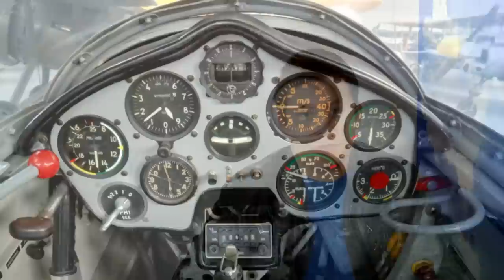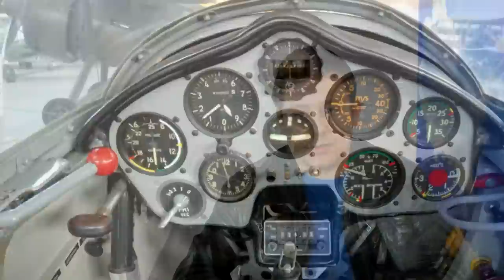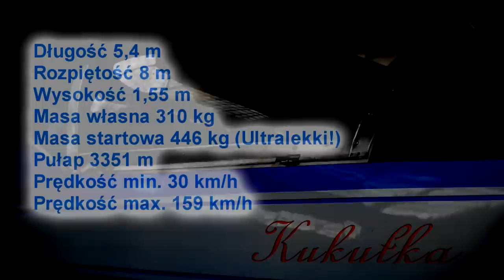Samolot Kukułka i ucieczka z PRL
Czym była inspirowana, skąd wzięła się nazwa i jakie konstrukcje łączyła w sobie Kukułka SP-PHN?